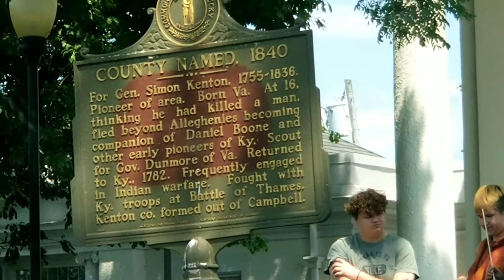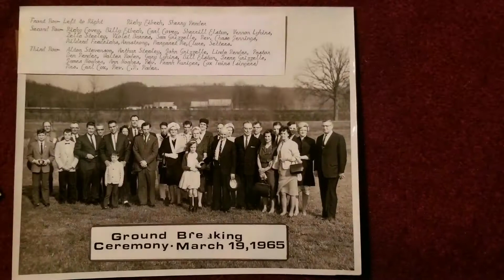Travels p1 Dr. John Stephenson Independence July 4, CELEBRATION and a day in Kenton County.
Two days of fun in Independence and Northern Kentucky with the CELEBRATION of our freedoms and Godly Principles.

If I were President I would start every day with Pledge,  Bible Readings and Prayers. And Joining me, I would ask a different High School and College to do so at their school and every Cabinet leader to do the same volunteering in honor of God ,our Founders, and our Nation.
Praise the Lord and pass the ammunition of Godly Principles and love and prayers and heart and soul and faith and respect for all of us red,yellow,brown,black and white born and unborn children and Seniors unique and diverse, police  officers and first responders and teachers and students and preachers and priest and candlelight makers for they are all precious in Jesus SIGHT.
The only power we should worship is God.

I recceived this publication from the Nine Star Literary Magazine from my Uncle Don Bingham and Aunt Fredericka from Mr. Zion Ky. THIS IS WHAT MY MOTHER GARNETTE BINGHAM SAID AS A SOPHOMORE AT THE OLD CRITTENDEN HIGH SCHOOL.
She went to Heaven in 1965 and I remember holding her hands when she told me how my father would be saved. It turned out to be so true and I thank God for her and Him and Alton (Dad)every day. She was a wonderful, darling, Christian Woman and a leader in life. I miss her so much. Mother's are a blessing to all. I hope you appreciate what she wrote as much as I have. Dad lived to be 86 and died in 1992 the year I was elected as the last elected Superintendent of Education for the Commonwealth of Kentucky.  Dad, Alton Charles Stephenson died in the arms of a Baptist Minister after a auto accident. Both Mom and Dad spent their lives in the service of Jesus Christ and their Lord.

THE BEAUTY OF A LIFE SPENT IN SERVICE FOR GOD AND HUMANITY
By Garnette Bingham (STEPHENSON)
There is nothing in the world more beautiful than a life spent in the unselfish service to others. Sometimes it may seem to the world that a life is humble and lowly and of not much value; but there are many instances where these lives are like the modest violet sending out a beauty and fragrance that is appreciated by both God and man.
The earth is the Lord's and the fullness thereof the world and they that dwell therein. We are all stewards. There is not an owner anywhere of anything God alone owns. He estimates our gifts for the advancement of His cause, not by their size but by what we have left.
May we labor on, seeking not for glory and applause, knowing that He, who clothes the lilies of the field, and hears the ravens when they cry, will richly repay. Oh, the wrongs that we may righten! Oh, the hearts that we may lighten! Oh, the skies that we may brighten! Helping just a little.
In the field of destiny we shall reap as we have sown; let us therefore put a little sunshine into unfortunate lives. Our mercies are doubly sweet when they are shared with those who would otherwise feel the bitterness of want. Big deeds are often glass, while the small ones are diamonds.
Wrought into gold, we that pass down life's hours so carelessly, might make the dusty way a path of flowers if we would try, then every gentle deed we've done or kind word given into gold would made us wondrous rich in heaven.
Life and living are mighty themes. Life is no mere dream, but a sincere reality and a supreme stewardship of which we shall one day have to render an account. Hence, let us all faithfully strive to fulfill life's greatest purpose.
Build a little fence of trust around today. Fill the space with living deeds and therein stay, look not through the sheltering bars upon tomorrow God will help you to bear the burden of others for Him along life's way.
Without the shadow, we would not appreciate the sunshine. Clouds need not eclipse the joy in your heart, even though the skies drizzle, your eyes can be bright. Just because it rains is no reason it should be gloomy.
Life's struggle is hard enough at the best, so let us give every uplift possible.
Personally, we would rather be a stepping stone on the road to progress than occupy a useless position as an ornament at the pinnacle where there is nothing to be done.
Remember, that life is not all song. There is much wrong in all of us, so be ready to give a lift where needed. Some lead dreary ways and toil beneath heavy loads. When we find one of our fellowmen on the downward road, don't pass him with a gloomy frown, you may have troubles too, but he needs a smile from you. Say, brothers, lend a helping hand, upon the side of the weakness stand. Another's burden shared by you will give him courage new; the world has need of friendships true, so give a lift..

Todd Newton,  Daryl Newtons and Harry Sparrow  since the 1960's Hair Styles and Cuts.

John Alton Stephenson

38 McCullum Rd

Independence Kentucky 41051